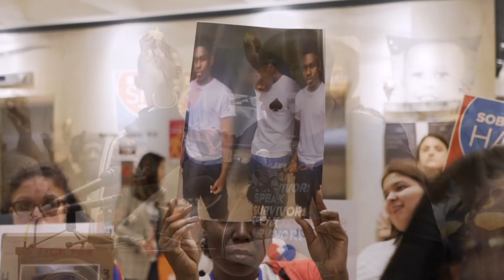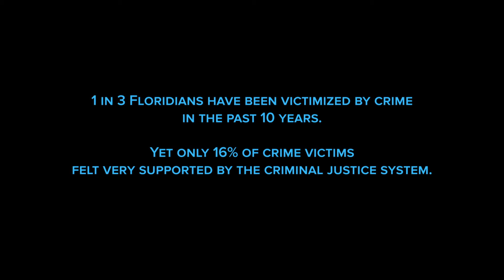SurvivorsSpeak Florida's 2019 Healing Vigil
In 2019, members of Crime Survivors for Safety and Justice bussed from all over the state of Florida to attend SurvivorsSpeak at the State Capitol.

Gathered together, crime survivors, legislators, and onlookers took a moment to recognize survivors who have experienced a variety of traumatic and violent crimes as well as honor lost loved ones by calling out their names.

Survivors want a public safety system that works and prioritizes prevention, rehabilitation and trauma recovery, not more wasteful investments in approaches that have historically failed to make them and their communities safer.